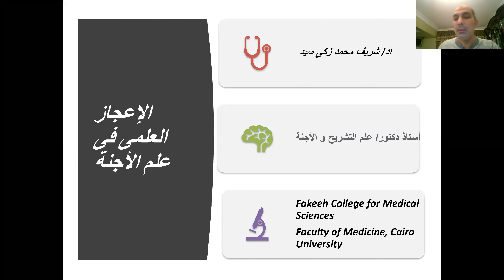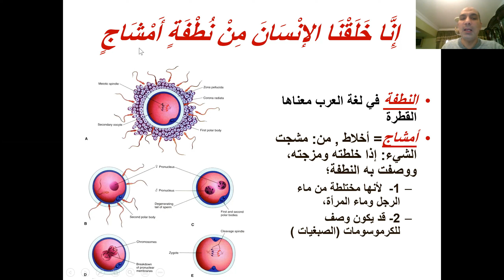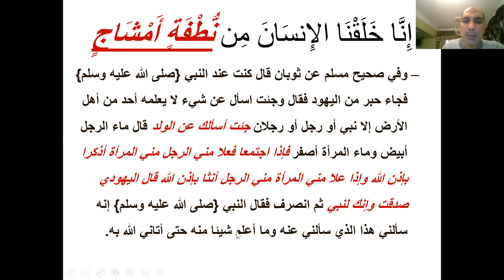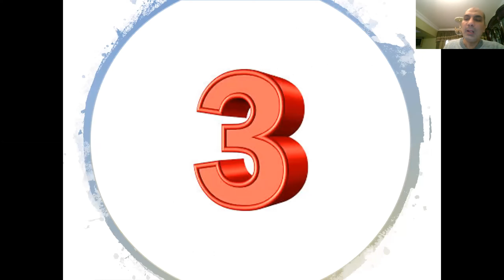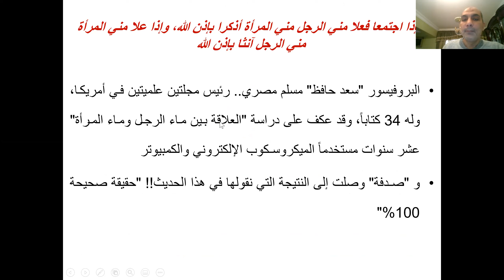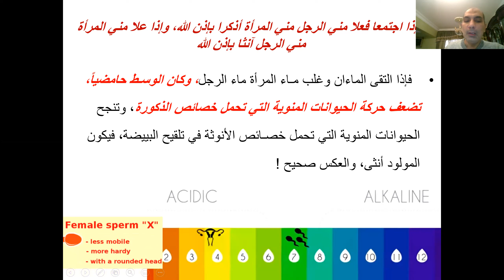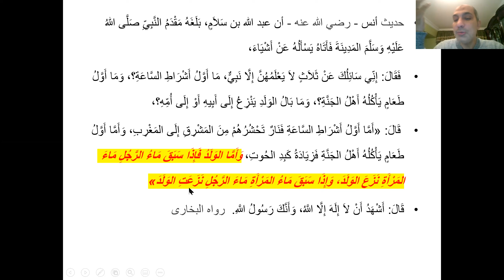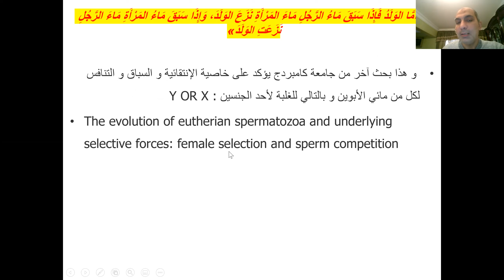(3) نطفة أمشاج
3-  الإعجاز العلمى فى علم الأجنة